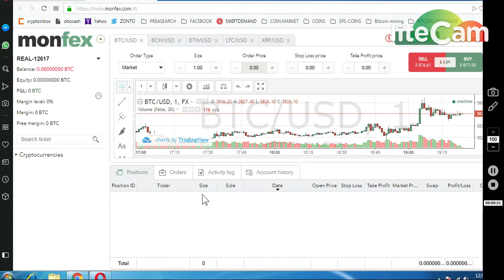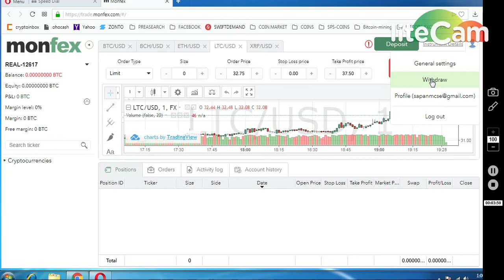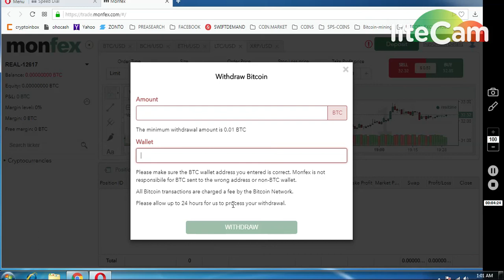MONFEX EX ~ HOW TO TRADE !! PLACE BID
ONGOING BOUNTIES :
     (WORTH 80-90$)

7) BINANCE STOP LOSS HINDI || BINANCE एक्सचेंज पर स्टॉप लोस